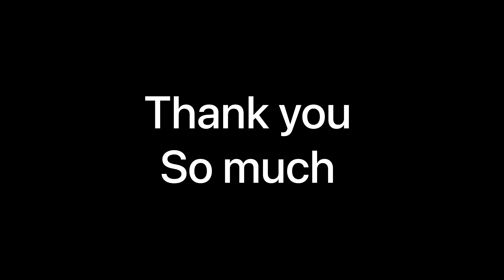Oo re piya singing on road ❤️ || Road side singing || Best day ❤️|| must watch 😍 || daily vlog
Tumbre bhai ka channel hai share bhi kr Hi do